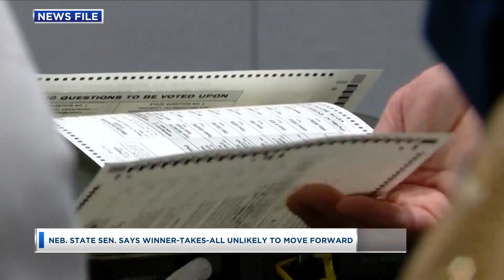Nebraska State Senator Says Winner-Takes-All Unlikely to Move Forward Good Day Siouxland at 5am 4-5-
Nebraska State Senator Says Winner-Takes-All Unlikely to Move Forward Good Day Siouxland at 5am 4-5-24